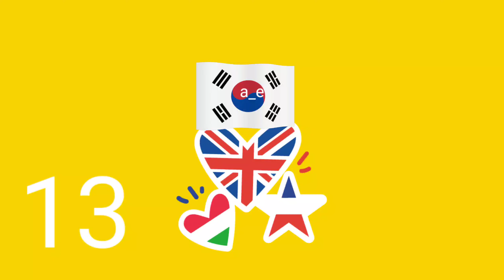a_e travel level